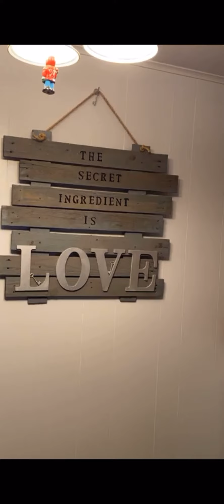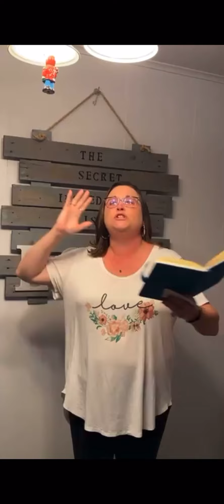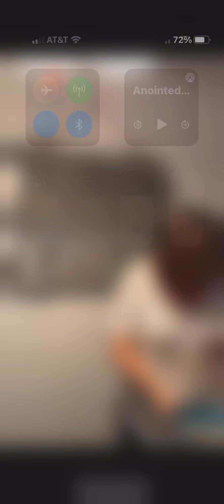Anointed with fire night 🔥 Ride the wave by Earl and my DC trip! FULL testimony! 🌊 ✈️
Speaker: Earl sharing his dream about the waves and what God is showing him about the depression in the land. How we overcome and walk in JOY! 🌊

Followed by my FULL testimony on our trip to Washington DC and what’s coming! ✈️

God has us on “strategic” assignments and we are called to be “sharp shooters” the day and age of “gun slingers” is over! We can no longer be careless and shoot in the air during spiritual warfare. We must become a SHARP SHOOTER and precise about our target.🎯
We are to be like snipers in the spiritual realm.

WORD FROM THE LORD! 🔥
“I have called you to be set apart. I have not called you to “fit in”. You are not called to fit in with the crowd. I have “strategic assignments” for YOU.

One of “stealth mode”.
A temporary state of secretiveness, usually undertaken to avoid alerting the enemy.
To become less visible to the radar. (a.k.a the enemy satan). Military camouflage. To secretly blend in as to not be detected or noticed. The concept of “stealth” is to operate or hide while giving enemy forces of no indication as to your presence. To go in; do the assignment and be out before the enemy knows what happened!

Soldiers do not get tied up in the affairs of civilian life, for they then cannot please the officer who enlisted them. 2 Timothy 2:3-4

Stand GUARD and stay alert! Do NOT abandon your post soldiers!